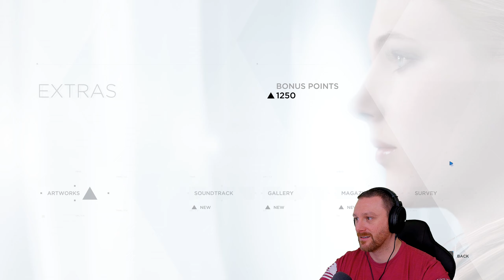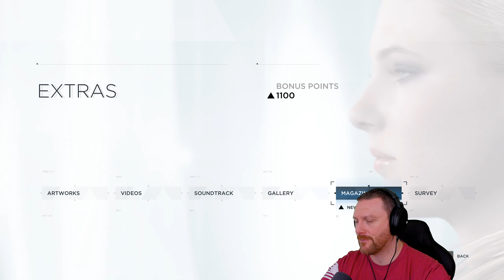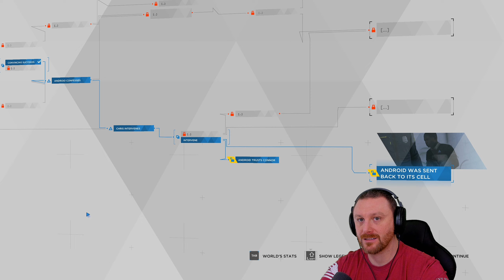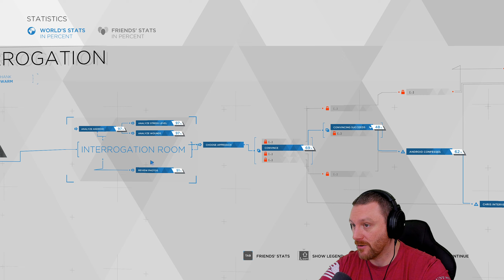Don't Let Anybody.. Tell You Who You Are!! | Detroit: Become Human | First Playthrough - Part 05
✪ Episode 05 of Detroit: Become Human Let's Play First Playthrough. In this episode Markus and Connor deal with really intense situations. Lets see how they will come out of it.

✪ GAME SUMMARY